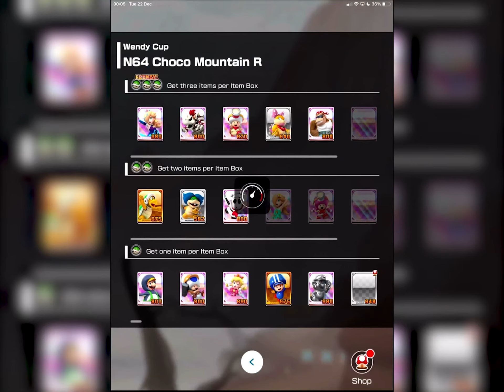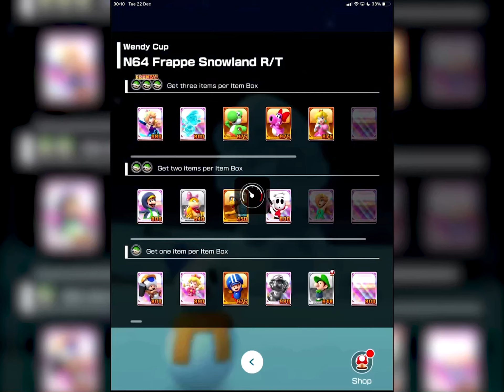Mario Kart Tour (Rosalina) - Episode 12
This is Episode 12 of the Rosalina Tour - Episode 466 overall.

Version 1.0